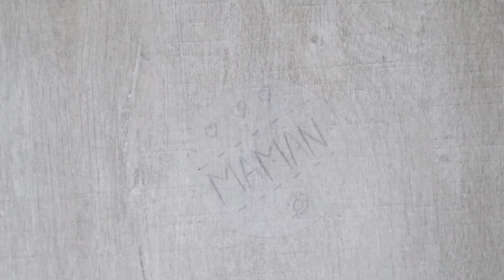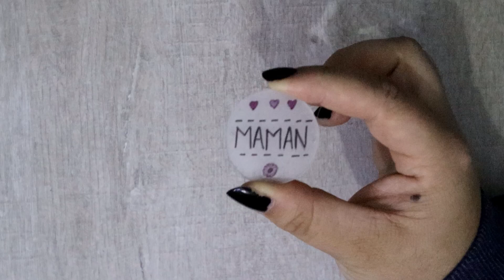Bracelet "Fête des mères" en Plastique Fou !